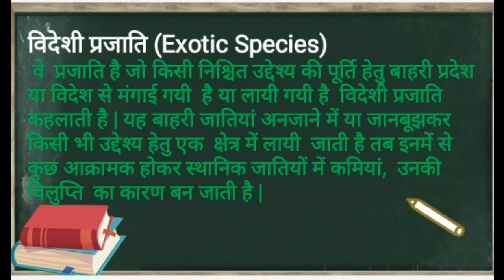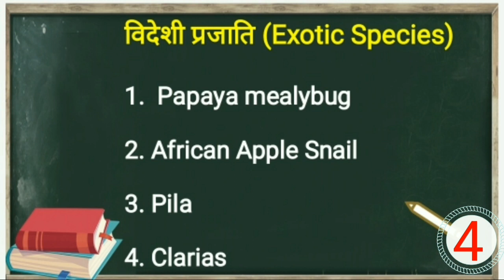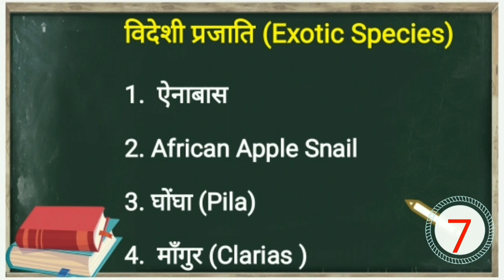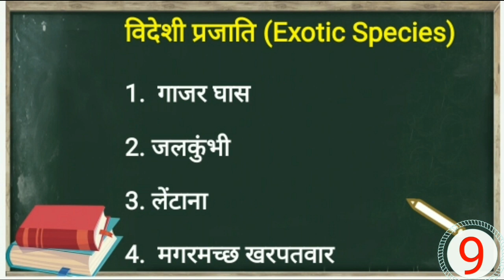Identification of Alien Species - most dengerous Alien Species || Biology Extra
Identification of Alien Species most dengerous Alien Species ||
Biology Extra

विदेशी प्रजाति (Exotic Species)
 वे  प्रजाति है जो किसी निश्चित उद्देश्य की पूर्ति हेतु बाहरी प्रदेश या विदेश से मंगाई गयी  है या लायी गयी है  विदेशी प्रजाति कहलाती है | यह बाहरी जातियां अनजाने में या जानबूझकर किसी भी उद्देश्य हेतु एक  क्षेत्र में लायी  जाती है तब इनमें से कुछ आक्रामक होकर स्थानिक जातियों में कमियां,  उनकी विलुप्ति  का कारण बन जाती है |
       इन बाहरी जातियों को Alien Species, Invassive Species, Bioinvaders, Introduced Species भी कहां जाता है |
 भारत में लगभग 200 से ज्यादा पादप प्रजाति तथा 157 जंतु  प्रजाति विदेशी जातियों के रूप में चिन्हित की गई है |